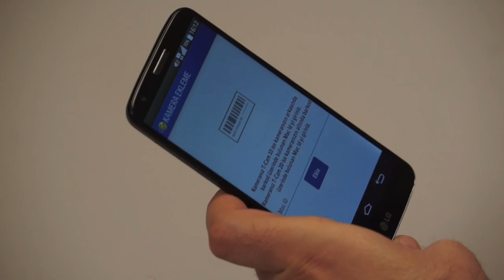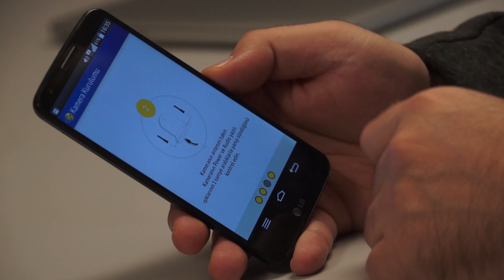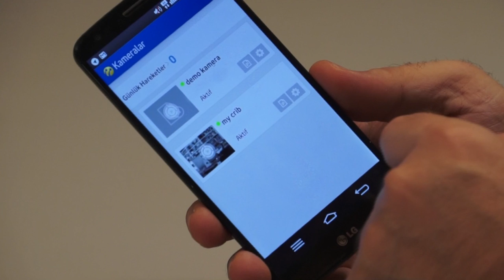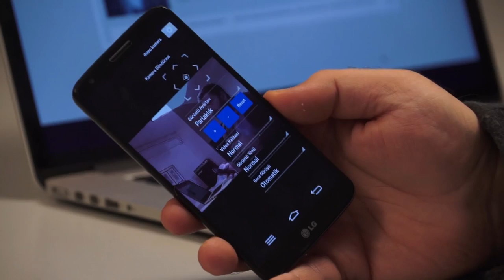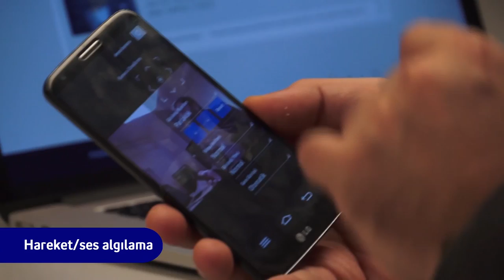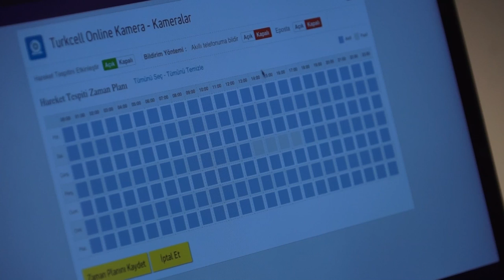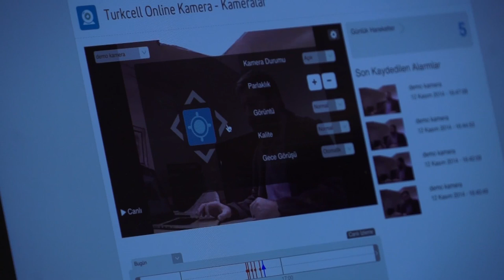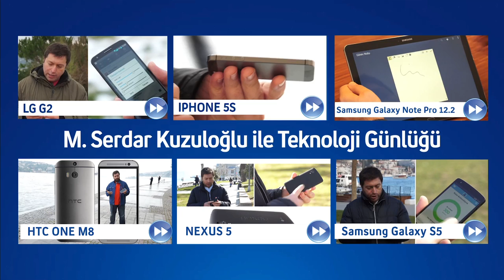M. Serdar Kuzuloğlu ile Teknoloji Günlüğü: Turkcell Online Kamera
M. Serdar Kuzuloğlu Turkcell Online Kamera deneyimlerini Turkcell'lilerle paylaşıyor. Turkcell Online Kameralar özel fiyatlarla turkcell.com.tr’de!